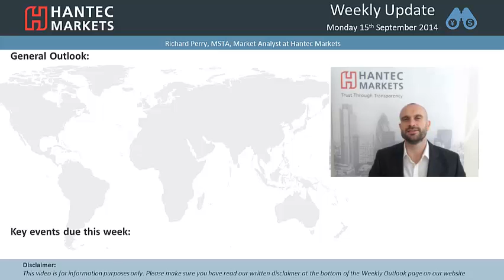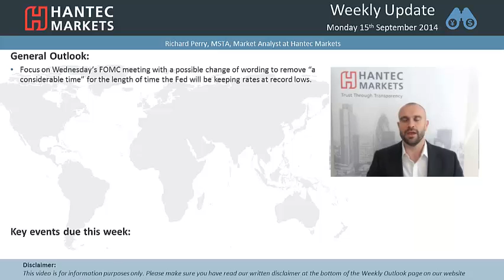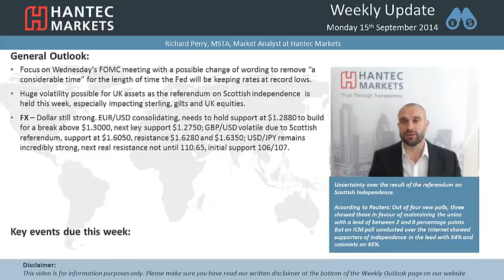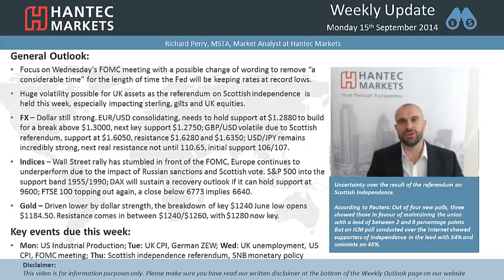Weekly Update 15/09/2014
A weekly look at the factors impacting on financial markets. Special focus this week on the FOMC meeting and the Scottish independence vote. How will these impact on forex, indices and gold. Also what are the other key economic releases to watch out for.